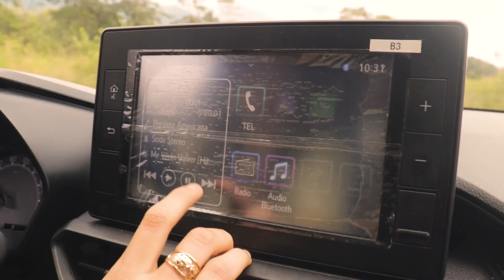LO TENEMOS TODO VÍDEO MUSICAL 64 AÑOS PROVINCIA DE PASTAZA